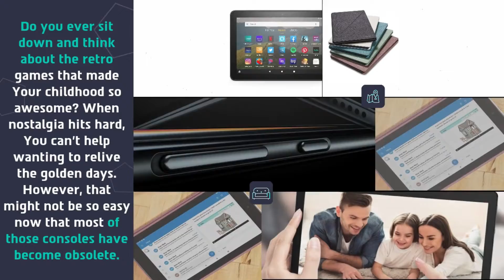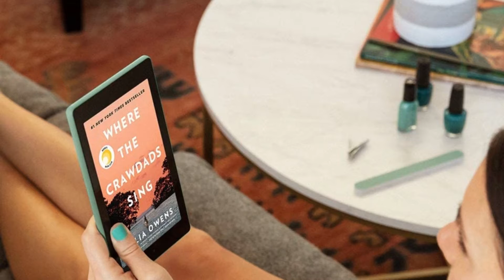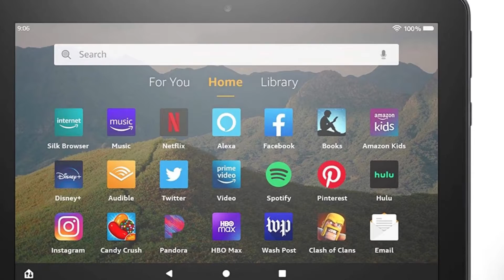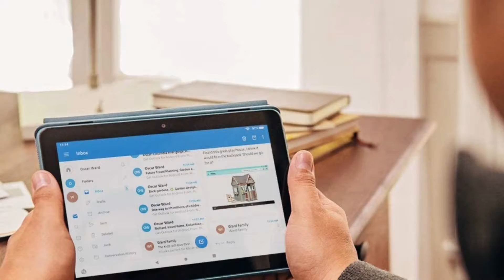Best Tablet For Emulators – Top 5 Picks & Reviews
Are you thinking of buying the Best Tablet For Emulators? Then the video will let you know what is the Best Tablet For Emulators on the market right now.

👉1 – Fire HD 10
👉2 – Fire 7
👉3 – Fire HD 8
👉4 – Dragon Touch Notepad K10
👉5 – SAMSUNG SM-T290NZSAXAR

Initially, they have worked with tons of traditional  Best Tablet For Emulators. However, finally, they narrow down the list with the five top-notch products by considering the design, features, usability, and overall performance.

To provide you the Best Tablet For Emulators in 2021, our team never forgets to check the record of the manufactures. That’s how we have chosen the Best Tablet For Emulators that you can rely on. Let’s dive into the video reviews to get your best desire products.

Electro Xpert is a participant in the Amazon Services LLC Associates Program, an affiliate advertising program designed to provide a means for sites to earn advertising fees by advertising and linking to Amazon.